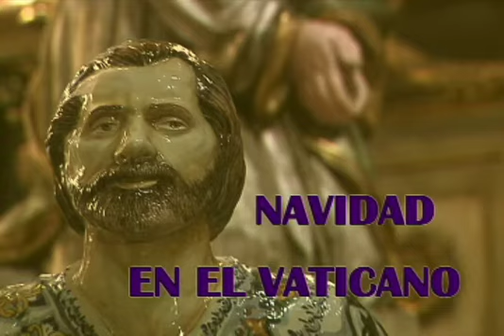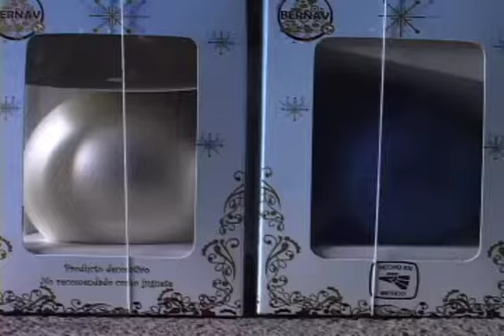Artesanos Poblanos embellecen el Vaticano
Esferas de Chignahuapan y un nacimiento de talavera sorprenden  al papa Benedicto XVI en esta navidad